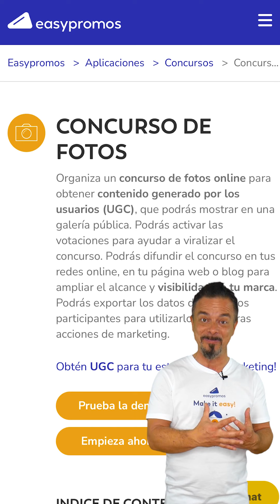¿Cómo promocionar tu marca con un concurso de dibujos? Parte 2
Hoy te voy a explicar un caso de éxito para que veas cómo promocionar tu marca, con la creatividad de los más pequeños.

Se trata del concurso de dibujos para el día de la madre. que organizan las asociaciones de relojería y joyería de Galicia. El concurso llamado "Diseña una joya para tu madre" está dirigido a escolares con el objetivo de impulsar la expresión artística, despertar la curiosidad por el mundo del diseño y acercar una profesión de gran arraigo y tradición en Galicia.

En las pasadas ediciones, el concurso se realizaba de forma física/offline, pero en esta ocasión se ha decidido dar un giro y convertirlo en un certamen de participación online. Y con esto cambia todo.

Con nuestra aplicación "Concurso de fotos" los organizadores han podido crear una galería de fotos con los diseños de los participantes, y gestionar las diferentes categorías de edad.

Los beneficios de promocionar tu marca con un concurso de dibujos online son múltiples, ya que te permite llegar a un gran número de personas, incrementar el engagement con la comunidad, y aumentar la difusión de tu marca y productos en redes sociales. Además, el hecho de que sea un concurso infantil, te permite llegar a un público objetivo específico y llamar la atención de sus familiares, que serán los que finalmente adquieran tus productos. Por tanto, si quieres promocionar tu marca de forma original y divertida, un concurso de dibujos online es una excelente opción.